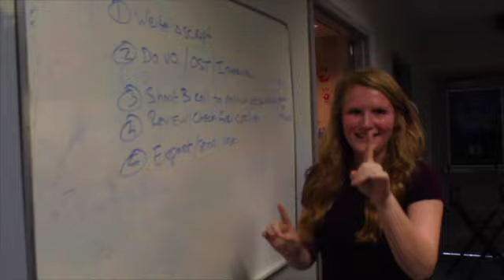Period 3 Video class Project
This video is about Period 3 Video class Project